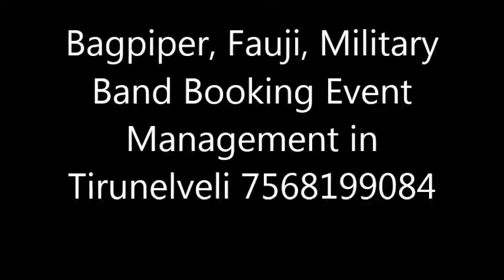Bagpiper, Fauji, Military Band Booking Event Management in Tirunelveli 7568199084